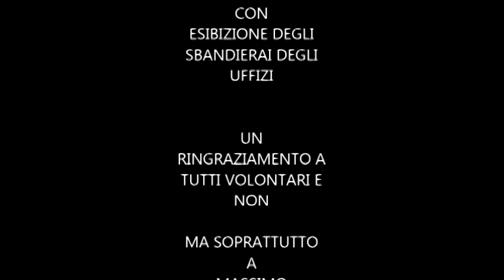CORTEO STORICO PER VIE DELLA CITTA' E RITROVO AL CASTELLO ACCIAIOLO PER I BANDIERAI DEGLI UFFIZI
10 MAGGIO 2019 - FESTA DEL PATRONO DI SCANDICCI SAN ZANOBI -  CORTEO STORICO CON SPETTACOLO DEI BANDIERAI DEGLI UFFIZI AL CASTELLO DELL'ACCIAIOLO.